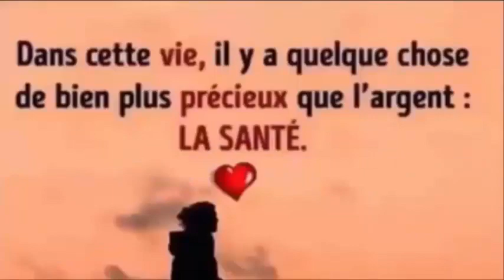Les rides du cou et de la poitrine sont éliminées en 20 jours! Santé&Divertissement